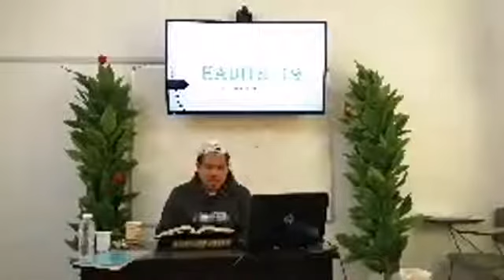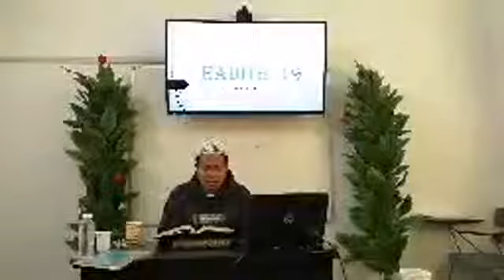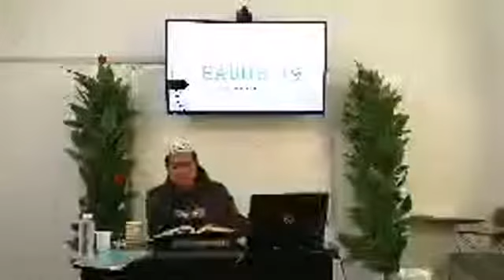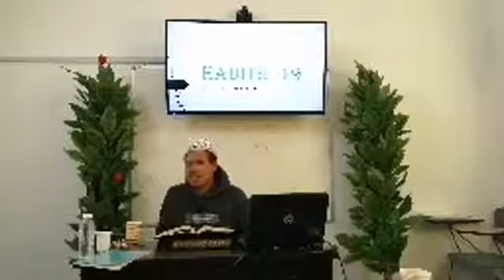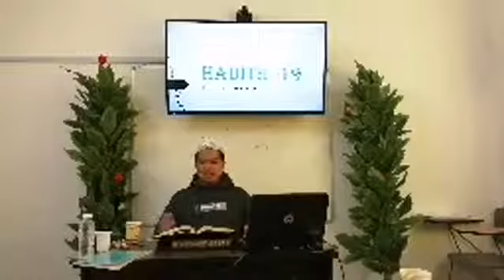Hadith #19 - Part 2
“Forty(40) Hadith of Imam Nawawi"

Ibn Abbas reported: I was riding with the Messenger of Allah, peace and blessings be upon him, and he said:

يَا غُلَامُ إِنِّي أُعَلِّمُكَ كَلِمَاتٍ احْفَظْ اللَّهَ يَحْفَظْكَ احْفَظْ اللَّهَ تَجِدْهُ تُجَاهَكَ إِذَا سَأَلْتَ فَاسْأَلْ اللَّهَ وَإِذَا اسْتَعَنْتَ فَاسْتَعِنْ بِاللَّهِ وَاعْلَمْ أَنَّ الْأُمَّةَ لَوْ اجْتَمَعَتْ عَلَى أَنْ يَنْفَعُوكَ بِشَيْءٍ لَمْ يَنْفَعُوكَ إِلَّا بِشَيْءٍ قَدْ كَتَبَهُ اللَّهُ لَكَ وَلَوْ اجْتَمَعُوا عَلَى أَنْ يَضُرُّوكَ بِشَيْءٍ لَمْ يَضُرُّوكَ إِلَّا بِشَيْءٍ قَدْ كَتَبَهُ اللَّهُ عَلَيْكَ رُفِعَتْ الْأَقْلَامُ وَجَفَّتْ الصُّحُفُ

Young man, I will teach you some words. Be mindful of Allah and he will protect you. Be mindful of Allah and you will find him before you. If you ask, ask from Allah. If you seek help, seek help from Allah. Know that if the nations gathered together to benefit you, they will not benefit you unless Allah has decreed it for you. And if the nations gathered together to harm you, they will not harm you unless Allah has decreed it for you. The pens have been lifted and the pages have dried.

Source: Sunan al-Tirmidhī 2516, Grade: Sahih

In another narration, the Prophet said:

وَاعْلَمْ أَنَّ فِي الصَّبْرِ عَلَى مَا تَكْرَهُ خَيْرًا كَثِيرًا وَأَنَّ النَّصْرَ مَعَ الصَّبْرِ وَأَنَّ الْفَرَجَ مَعَ الْكَرْبِ وَأَنَّ مَعَ الْعُسْرِ يُسْرًا

Know that there is much good in being patient with what you detest, that victory will come with patience, affliction will come with relief, and hardship will come with ease.

Source: Musnad Ahmad 2800, Grade: Sahih

By: Shaykh Abu Hamzah Sasuman Nantiza
Master Degree of Aqeedah